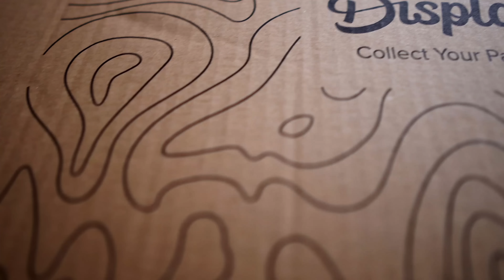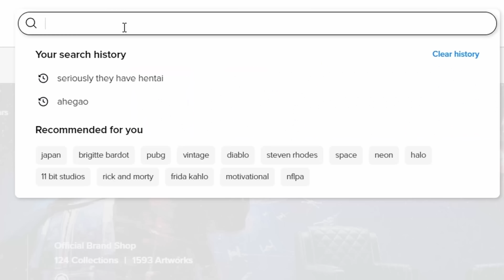The Downbeat Podcast - Shadow Of Intent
My guests this week are Bryce Butler and Chris Wiseman of Shadow of Intent. I caught up with them on their mostly sold out FIRST time in Europe to find out why they're so bleeding good. Enjoy.